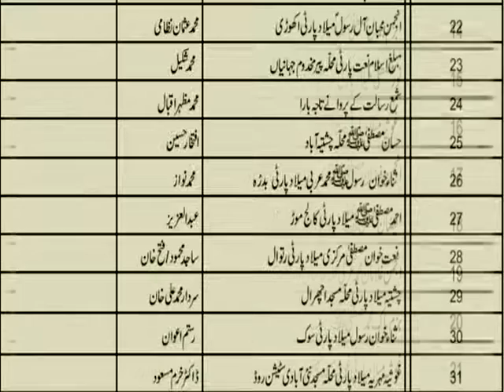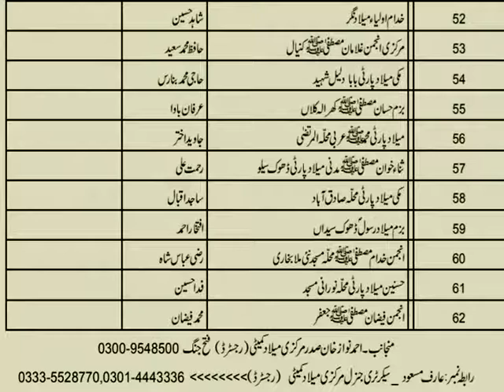Party list 30, 2020 Jashan,Jaloos Melad Sharif In Fateh Jang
قرعہ اندازی فہرست برائے
جشن و جلوس عید میلادالنبی(ص) 2020